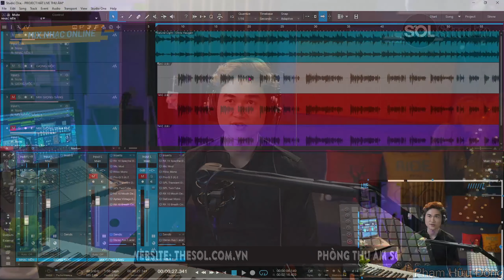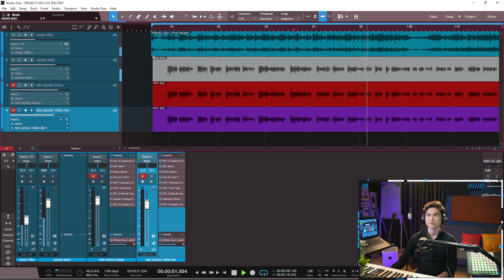PODCAST là gì? Cách làm PODCAST để có chất lượng âm thanh tốt nhất II SOL Studio